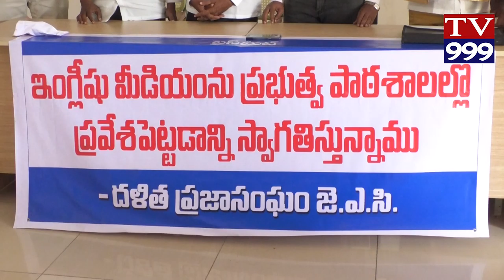DALITHA PRAJASANGALA JAC HARSAM VYAKTHAM TV999 NEWS